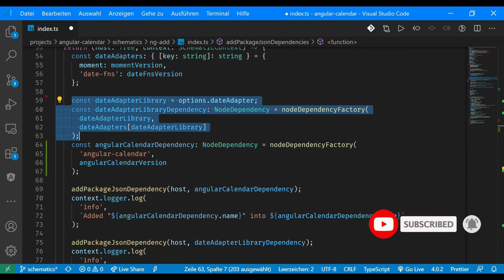Astuce Visual Studio Code #4 - Comment déplacer les lignes de code simplement ?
Dans ce tutoriel Visual Studio Code en francais, j'explique comment déplacer facilement les lignes de codes dans un fichier

▬▬▬▬▬▬▬▬▬▬▬▬▬▬  Materiel   ▬▬▬▬▬▬▬▬▬▬▬▬▬▬▬▬